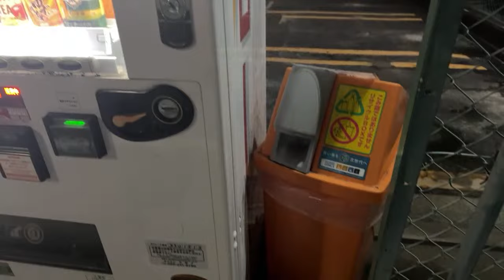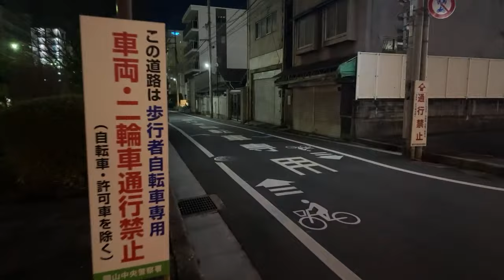Live von den Straßen in Okayama!